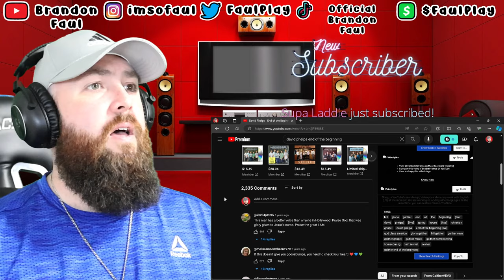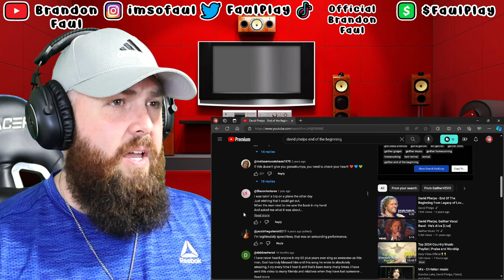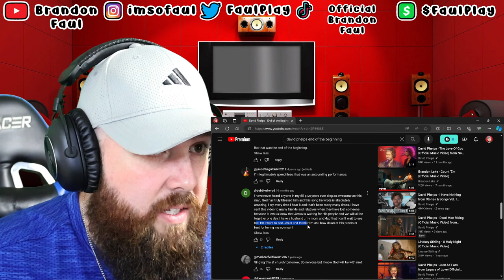David Phelps "End Of The Beginning" | Brandon Faul Reacts